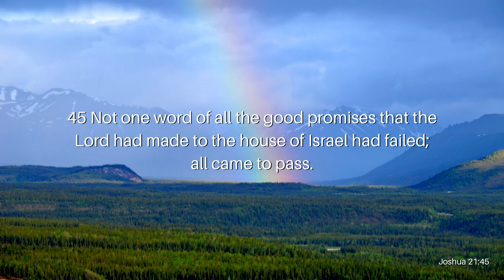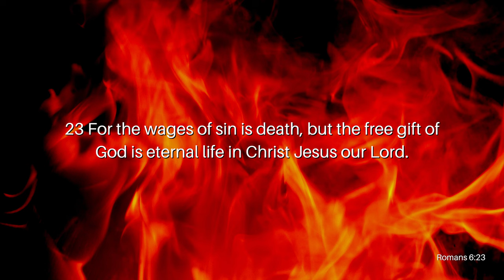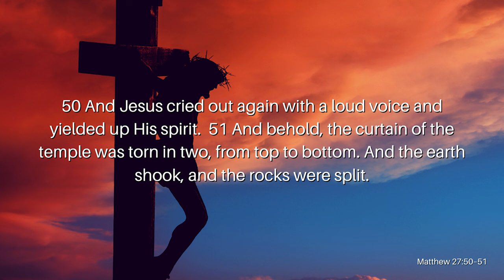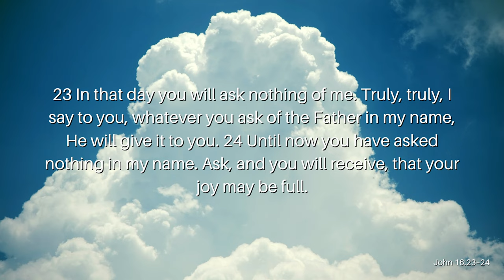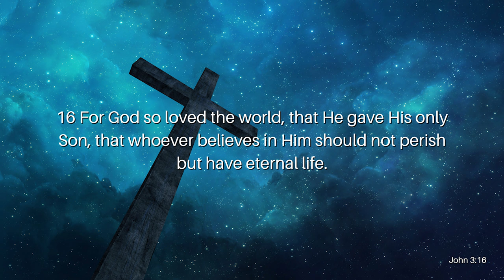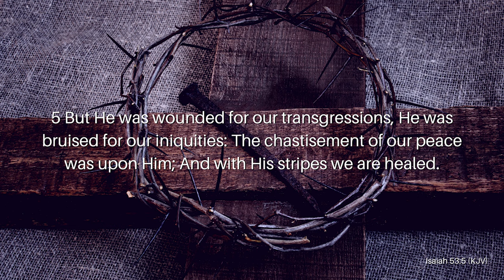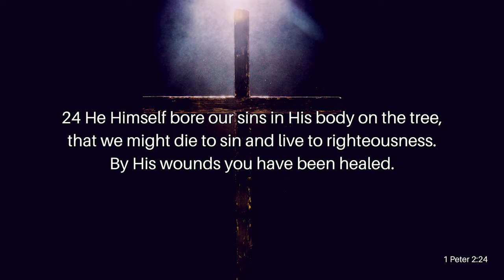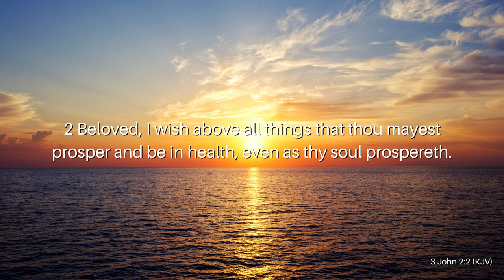God's Promises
When we live in such a dark world, it’s to feel hopeless and alone, but as Christians, we have a hope that the world doesn’t have. We have Jesus. We have the Word of God. We have all of His promises. So, what do His promises do for us? Join Reverend Kenny Yates as he opens our eyes to all that the LORD has in store for His people in his message, God’s Promises.

Verses Used:
Joshua 21:45
Deuteronomy 30:17–18
Romans 6:23
John 14:13-14
John 16:23–24
Matthew 27:50–51
John 16:23–24
John 16:24b
John 3:16
Jeremiah 29:11–14a
Isaiah 53:5 (KJV)
1 Peter 2:24 ESV
Exodus 15:26b (KJV)
Deuteronomy 8:18a
3 John 2:2 (KJV)